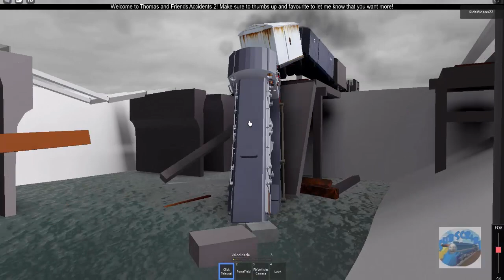THOMAS AND FRIENDS Driving Fails Compilation ACCIDENTS HAPPEN 88 Thomas the Tank Engine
Thomas slides of the rails. Edward plunge water. Thomas fall into the water and laughs. In today's video by thomas the tank engine, I played several games and recorded a compilation of various train crashes and accidents. Check out this amazing video. Thomas falls off the high rail and explodes